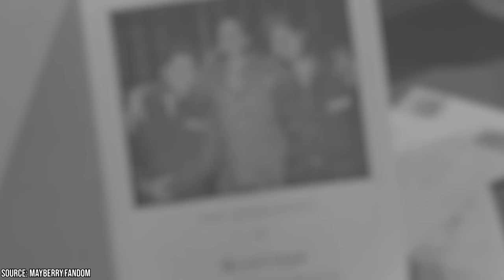9 Things You Missed in the Return to Mayberry Reunion Film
Return to Mayberry is a feature-length romantic comedy based on two of the most popular sitcoms of the 1960s: The Andy Griffith Show and Mayberry R.F.D. The film resurrected the simple folksy life of Mayberry, 18 years after The Andy Griffith Show went off the air on April 1, 1968. While the shows aired on CBS, the film Return to Mayberry was broadcast on NBC on April 13, 1986, with 16 of the original cast members, including Andy Griffith, Don Knotts, Ron Howard, Howard Morris, and Jim Nabobs and George Lindsey, reprising their roles. The film was directed by Bob Sweeney, who had directed 80 episodes of The Andy Griffith Show and it was written by Harvey Bullock and Everett Greenbaum who had actively written for the same show. The film became the most-watched film of 1986, getting enough ratings to claim a spot on the 'Top Ten Movies of All Time.' The film also revied Andy Griffith's career and served as the series finale of The Andy Griffith Show as no new episodes were created or released after the broadcasting of this reunion film.

In this video, we take a trip down the memory lane and visit some of our favorite characters from The Andy Griffith Show but more importantly, we highlight the 9 things you failed to notice in the reunion film Return to Mayberry. So, hit the play button and enjoy.